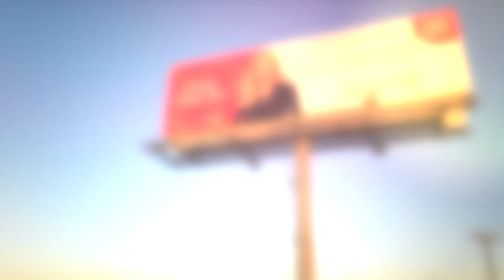Warthan Dermatology 2nd Billboard